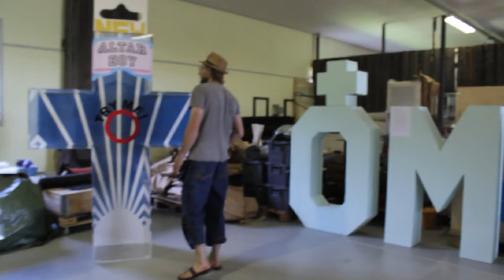Trash Factory 2013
A video for Trash Factory show casing the many design objects done by different designers at Trash Factory. This video precedes Habitare 2013 where Trash Factory will be attending again!